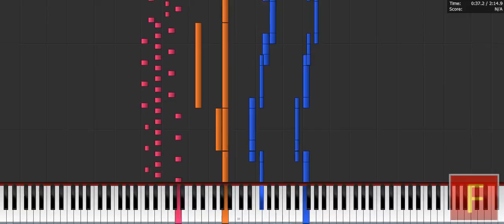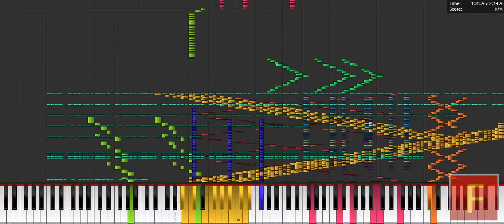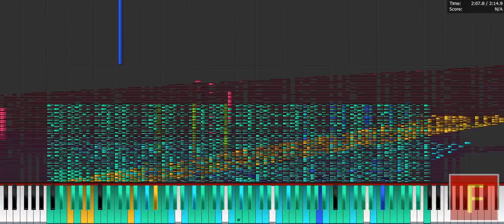[Black Midi] Ode to Insane Joy | 112k notes - Beethoven (Testing out Z-Doc's soundfont)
Hey Guys this is FireMario211 here and welcome back to another video today we are looking at another black midi that someone made.

Midi by: RetoUnivrsalH-T
Midi Editor: ?
Note Count: 112461
Midi synth: Z-Doc's soundfont III (Thanks to
Victor Song for giving the link and Myhrazayn Mafia for releasing it)

I do not own this midi, all credits are to RetoUnivrsalH-T
Credit RetoUnivrsalH-T for giving me the midi (link is dead)